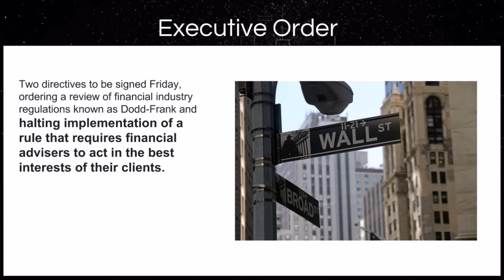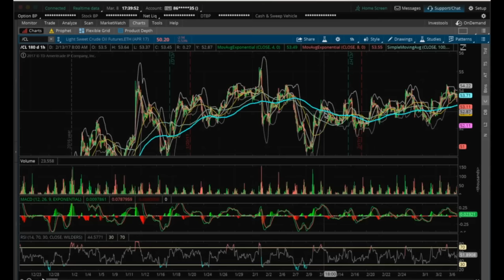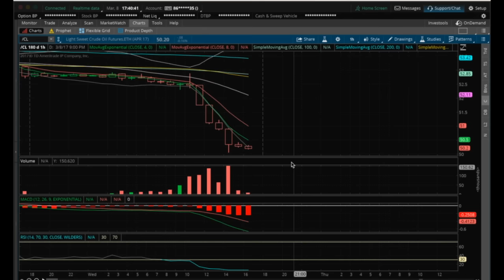Oil Technical Analysis Chart 3/8/2017 by ChartGuys.com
Oil Technical Analysis Chart for 3/8/2017